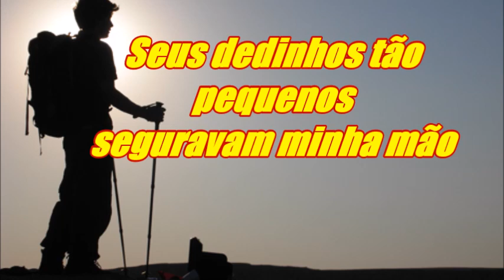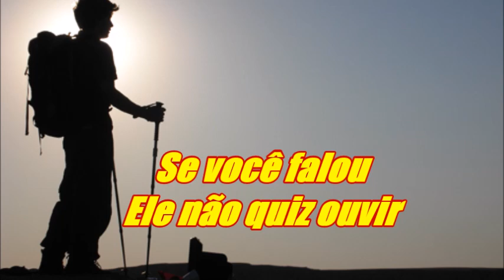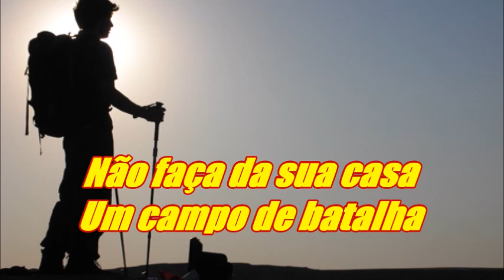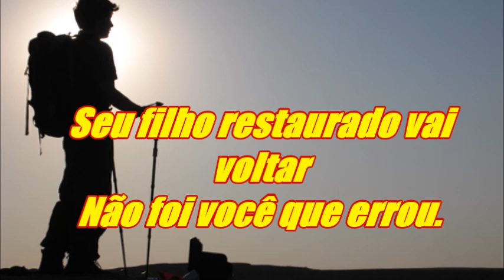Lea Mendonça Não foi você quem errou